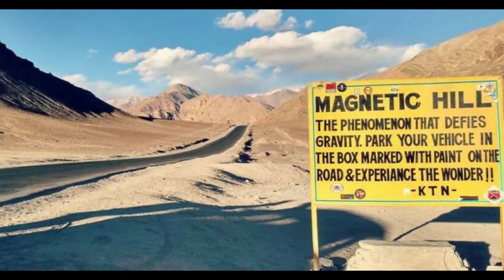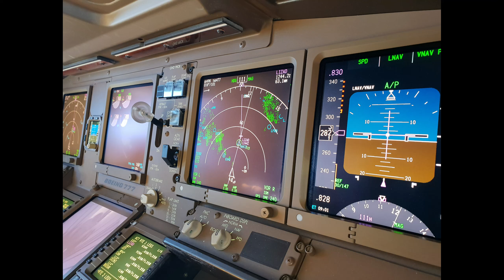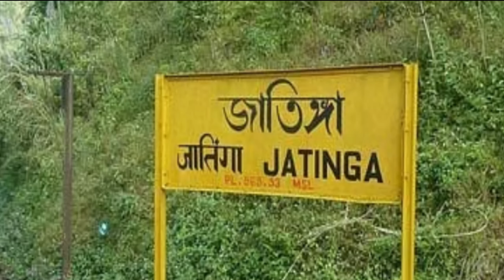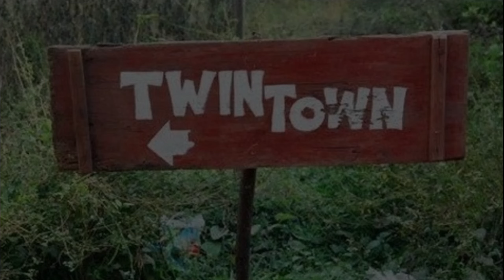India's most mysterious places || Why Birds Suicide in Assam Jatinga || @Curious iZone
Magnetic hill in Ladakh
Hanging pillar of Lipakshi mandir Andhrapradesh
Suicidal place for birds
Twins village Kerala
Bullet Baba temple Rajasthan